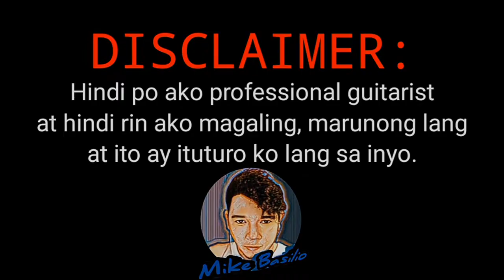PAANO MAG LEAD GUITAR || PENTETONIC BOX || guitar tutorial Part 26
sa videong to ay ituturo ko yung pentatonic box pattern na pwedi lahat ng keys..
simple pero astig para sa mga beginners.. magagamit ito pang jamming at pwedi rin ito pang improvise..

PLS.. Support Filipino vlogger..